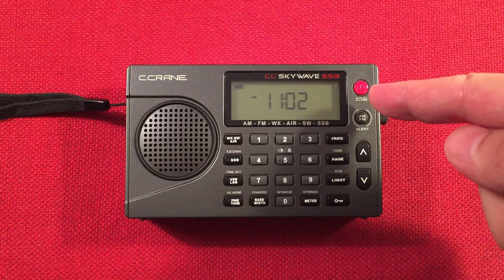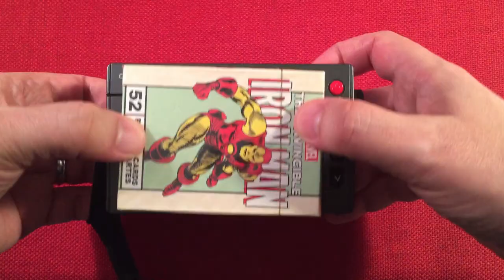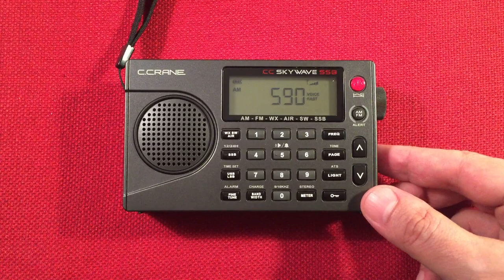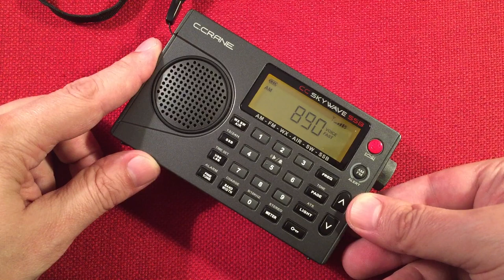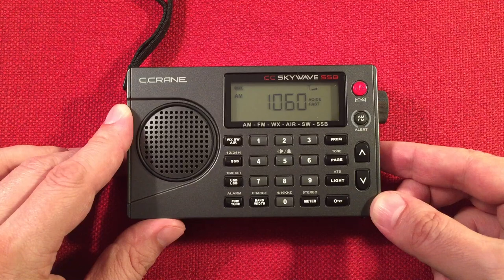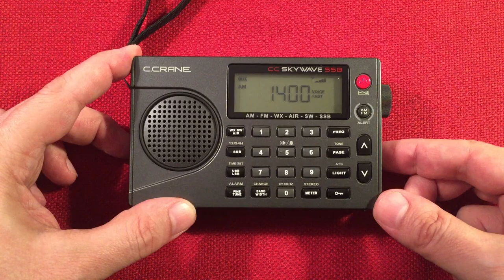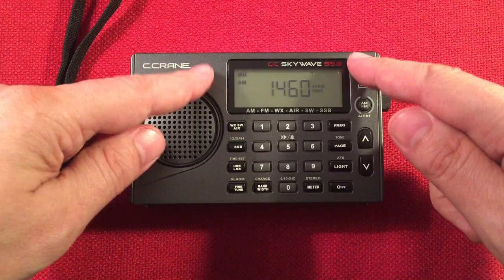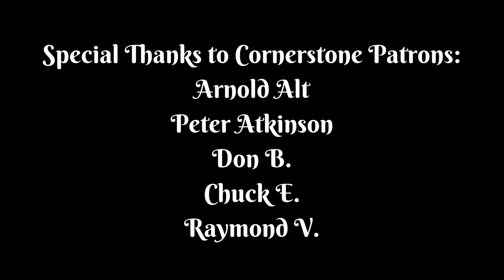C.Crane CC Skywave SSB Shortwave Radio Daytime MW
The CC Skywave SSB is a fantastic, multi-band portable radio with AM FM AIR Weather & Shortwave Single Side Band to keep you in touch with the World.  All packed in a very compact package that can easily be taken anywhere.  Battery life is fantastic, and headphone use is ideal.  In this video I run the Skywave SSB through the medium wave band during the daytime hours searching out those faint stations.

▶ The CC Skywave SSB 2 at Amazon
▶ The Terk Advantage Loop at Amazon

Overall, there is a premium price tag attached to this pocket wonder.  If you need ultra portability, ease of use, and Shortwave with SSB then this may be a good choice for you.

Arnold Alt
Peter Atkinson
floredon
Jon B
Gary B
Don B
Paul B
Rita B
Eric C
Chuck E
Loretta J
Mac R
Raymond V